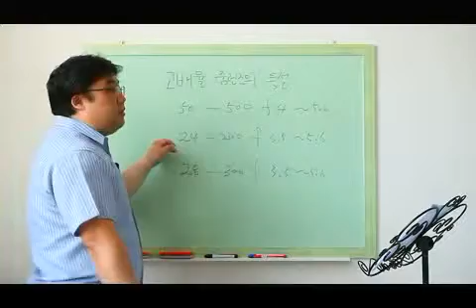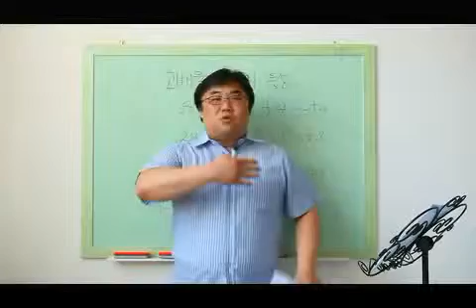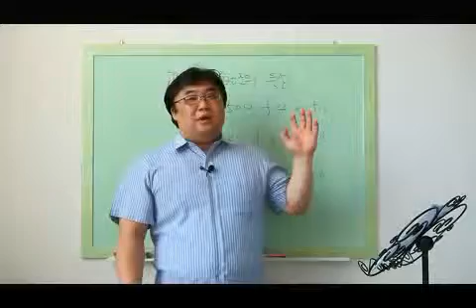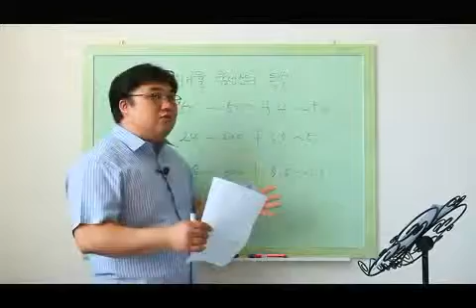송보의 사진강좌 - 고배율 줌렌즈의 특성(03)